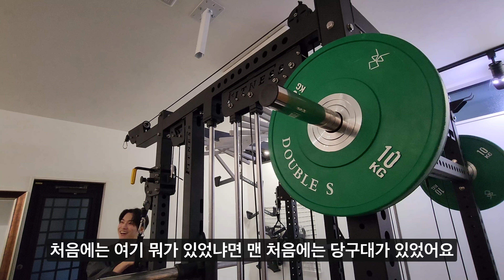3억으로 도쿄 근교 땅사서 집짓기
집 소개해주신 푸르른소라 채널도 많이 봐주세요 :)

사용하는 장비(섞어서 사용합니다)

바디
Sony A7S3

일마존 Leica 12-60mm f2.8-4.0 lens